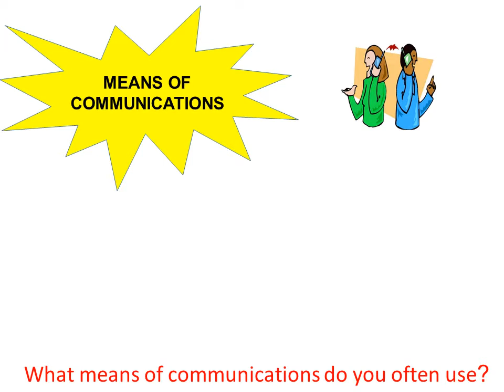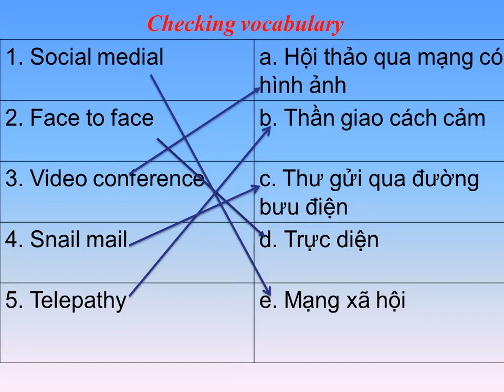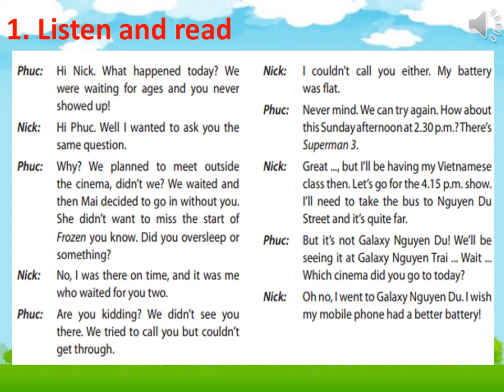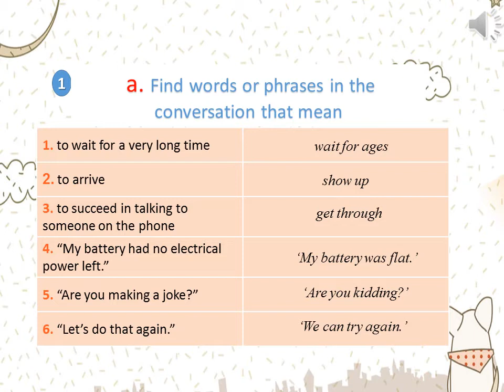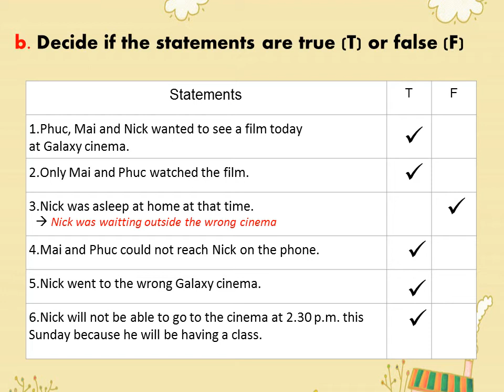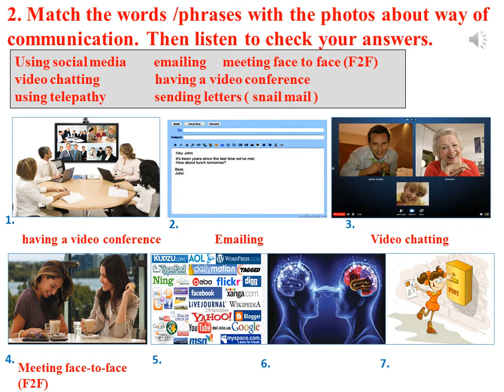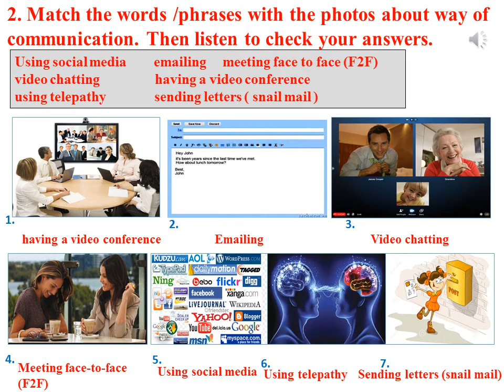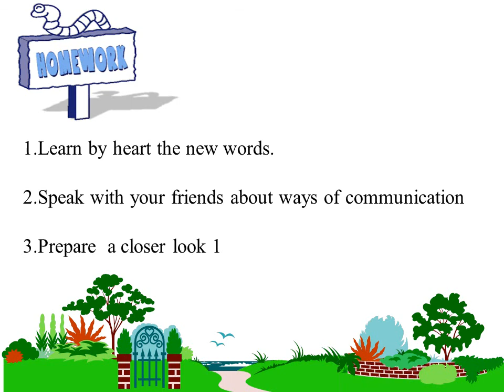TIẾNG ANH 8: UNIT 10 GETTING STARTED